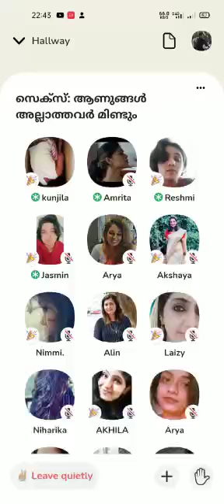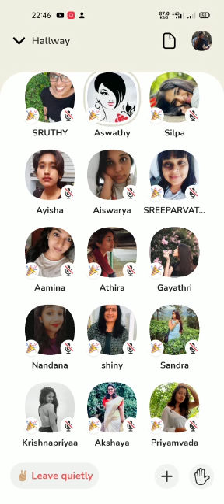clubhouseൽ സംഭവിച്ചത് അറിഞ്ഞല്ലോ...... FU©k ടോപ്പിക്ക്. പെണ്ണിന് ഇത്രയും ധൈര്യം. 😫🤬🤬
പെണ്ണ് പിള്ളേരെ കൊണ്ട് 😹😿🤬.
. തോന്നിവാസം girls clubhouse social media live instagram facebook sex toxic